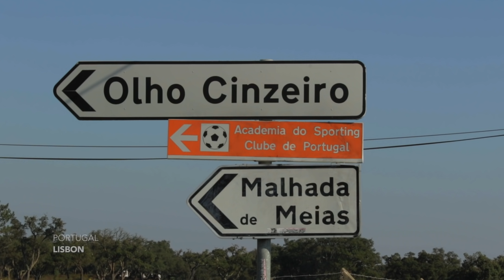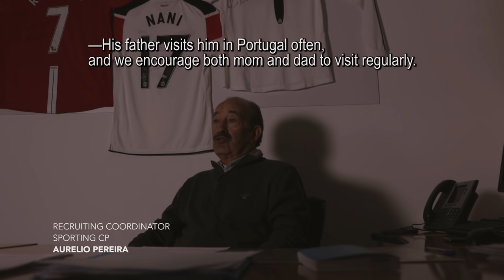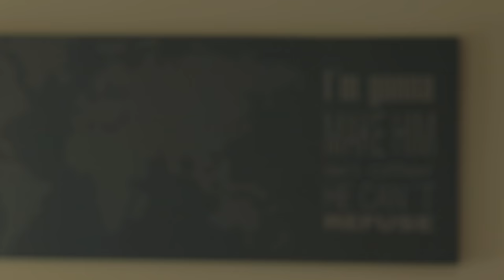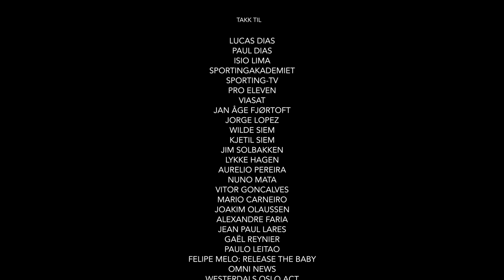LUCAS DIAS - English Subs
Lucas Dias moved from Canada to Portugal all by himself at the age of 10, to follow his dream to become a professional soccer player. In an academy that has brought forward legends like Cristiano Ronaldo and Luis Figo, we get insight in the every day-life of a twelve-year old boy 5732 kilometers away from his family.